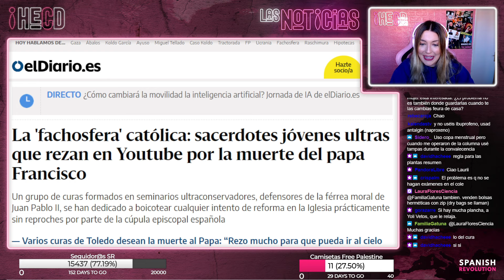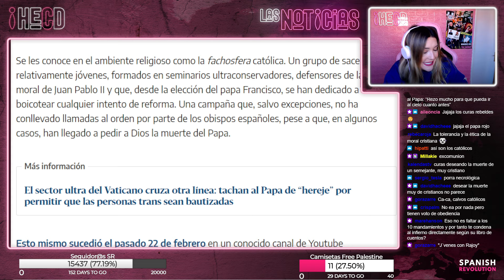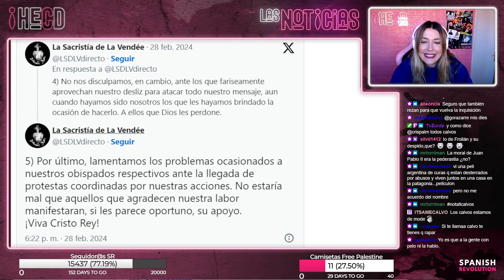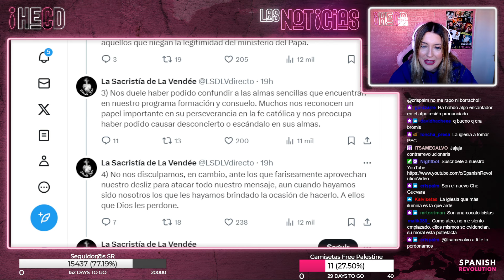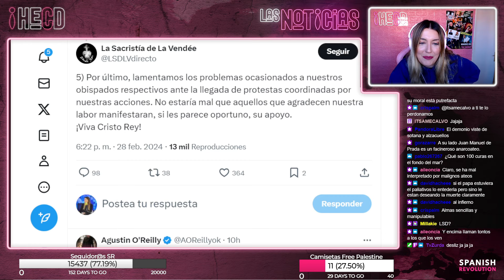La fachosfera católica:curas rezando para que el Papa se muera cuanto antes-HECD 381,con Marina Lobo